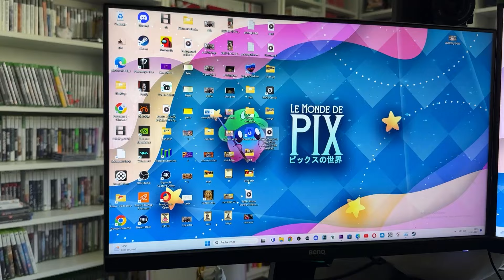JE TE PRESENTE MON SETUP YOUTUBE / TWITCH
Salut les Pixels !
Vous l'avez beaucoup demandée et elle est là : la vidéo sur mon setup de 2024.
De mes débuts sur les réseaux jusqu'à aujourd'hui, je vais tout vous montrer. Du matériel de base jusqu'aux petits accessoires, vous saurez tout avec les liens un peu plus bas en description. Sans oublier une petite session FAQ avec les questions de la communauté sur Instagram et Discord.

Si la vidéo t'a plus, je t'invite a lâcher ton plus beau pouce bleu et à partager un max pour me soutenir !

Tik Tok : Le Monde de Pix